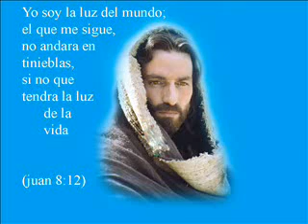Predica de Monseñor Luis alberto Quintanilla No se vaya de Cristo